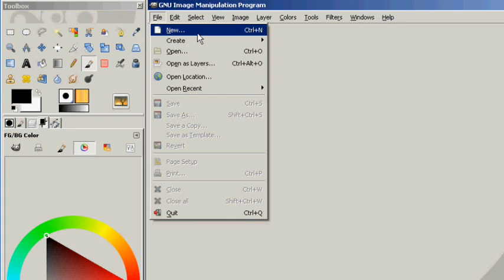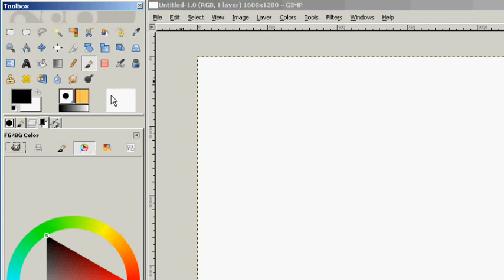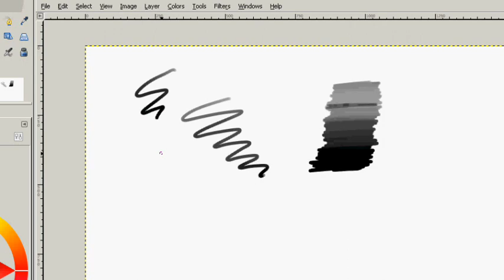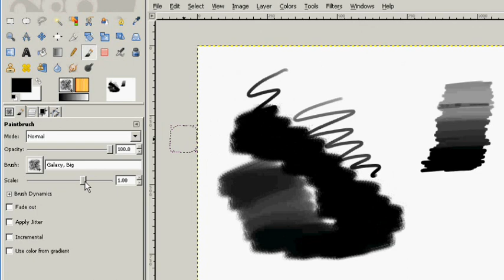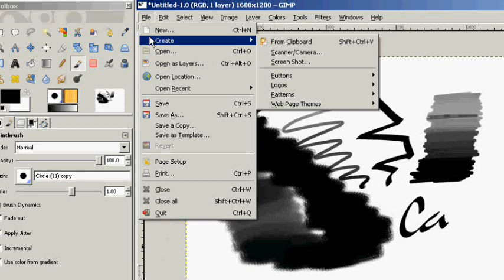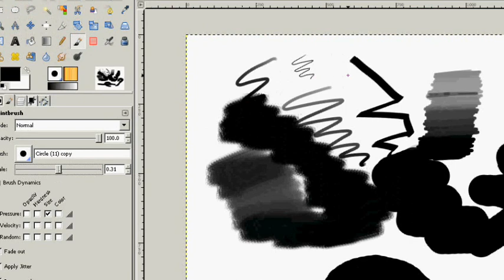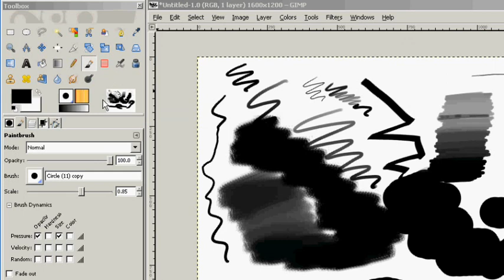GIMP: "The Brush Tool" Tutorial #3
In this tutorial we discuss the brush tool.  Subscribe to see future tutorials on more tools and of course, visit us on the web where we can do much more than what we are limited to here on You Tube